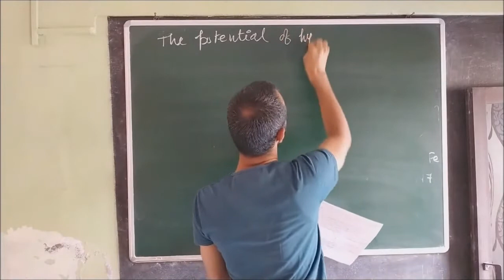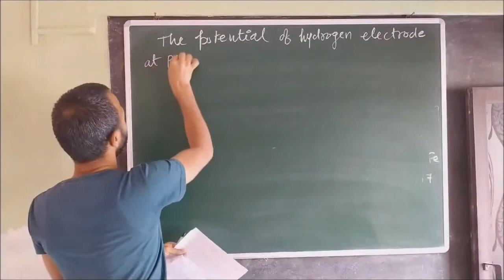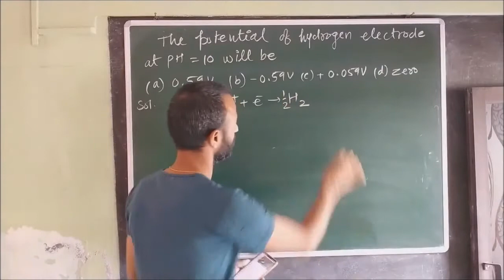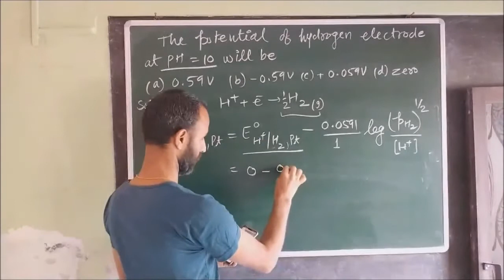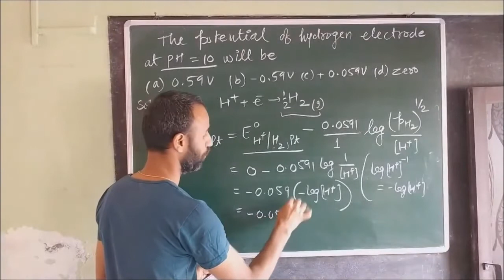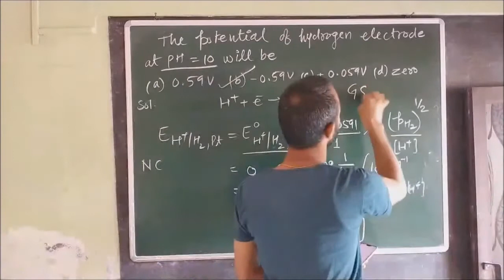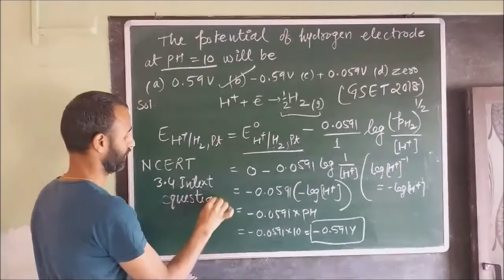Electrochemistry / P2 / potential of hydrogen electrode at pH = 10 / NCERT 3.4 intext question /